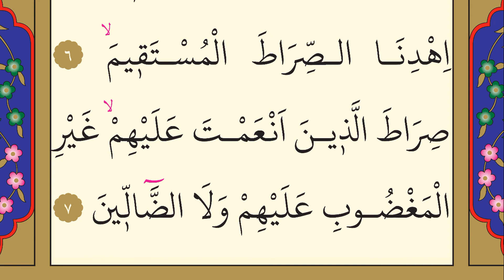1- Surah Al-Fatiha - Nasser al Qatami - Arabic translation HD